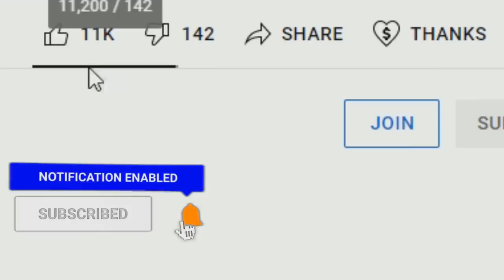Beyond Dragon Ball Super Ultra Instinct Moro Vs Beerus Ensues On Earth! A NEW Opponent For Beerus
This Beyond Dragon Ball Super Story introduces the hypothetical concept of Beerus intervening by coming between Ultra Instinct Goku and Ultra Instinct Moro, only for Beerus to do what Goku should've from the very beginning and that's finishing Moro off once and for all! As Ultra Instinct Moro Vs Beerus ensues, would Moro give Beerus the fight of his life by using the stolen powers from an Angel such as Merus or would Beerus still be strong enough to hold his own and take Moro down once and for all? The possibilities are endless!

🔹 Beyond Dragon Ball Super Budo Finds And Challenges Ultra Instinct Goku! Budos Terrifying Power Revealed (Chapter 09)

🔹 Beyond Dragon Ball Super: A NEW Fusion Vs Ultra Instinct Goku! Frieza And Coolers Secret Plan! (Chapter 08)

🔹 Beyond Dragon Ball Super: Enemies Of The Past Return! Gokus Training For The Top 5 Strongest Ensues (Chapter 07)

🔹 Beyond Dragon Ball Super: Golden Frieza Vs Cooler Ensues As Goku Trains For The Top 5 Strongest! (Chapter 06)

🔹 Beyond Dragon Ball Super: Berserker Rycon Vs Goku Climax! Gokus Ultimate And Final Attempt To Win